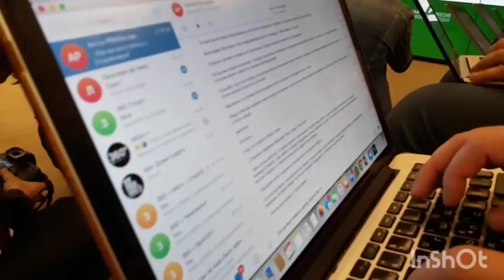Каррера. Фанаты. Любовь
Репортаж о том, как Массимо Каррера прощался с болельщиками "Спартака".